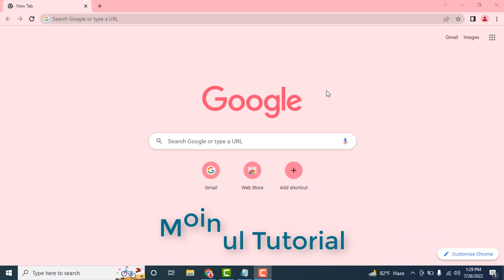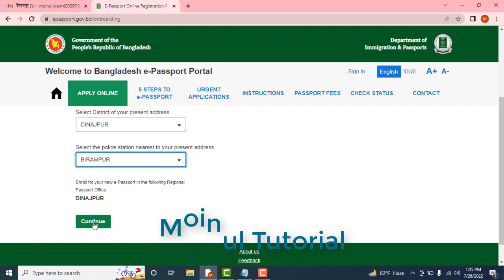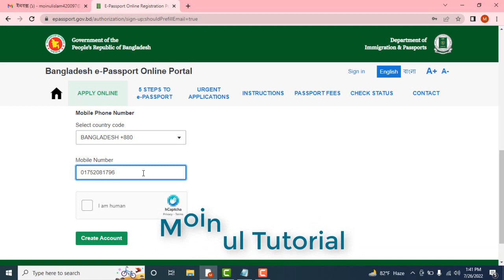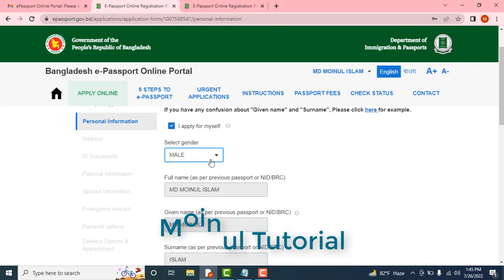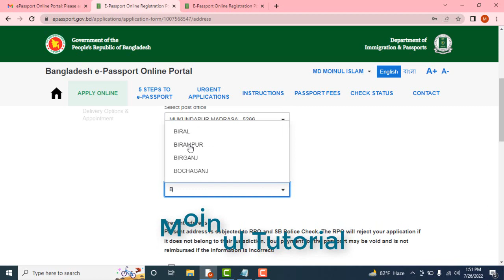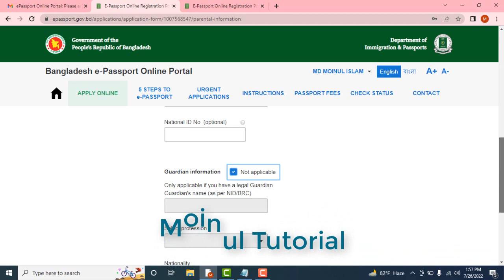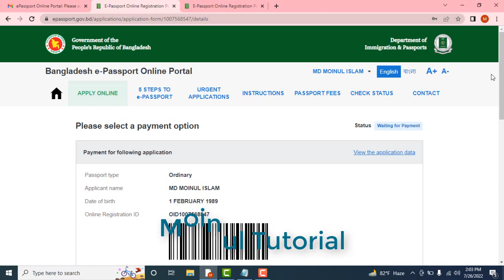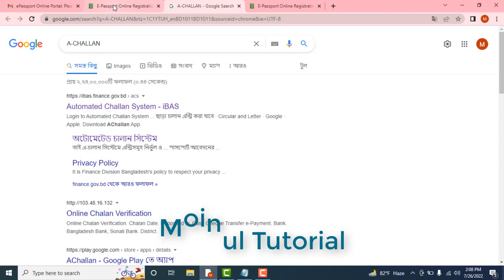How apply passport online 2022 । ePassport apply online 2022 Bangladesh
How apply passport online 2022 । ePassport apply online 2022 Bangladesh. Viewer today i will show you how to registration or apply epassport online correctly. Here I show step by step and explain detail recent updated online applying rule and others policy. Thanks